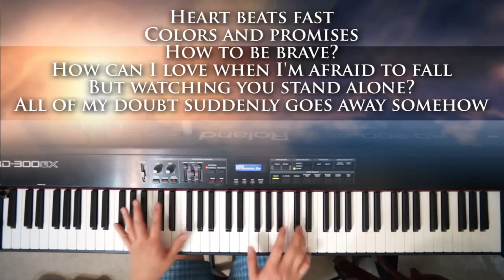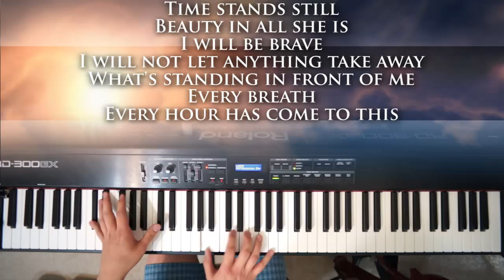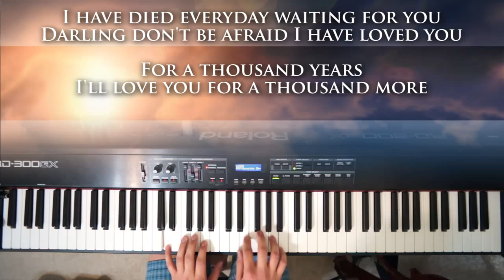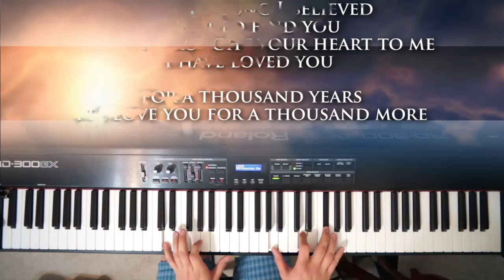Christina Perri - A Thousand Years Piano Cover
Joining the bandwagon of bazillion people covering this song...=)

Christina Perri's A Thousand Years in key of A.  As usual, playing by ear, no music sheet, yada yada yada.